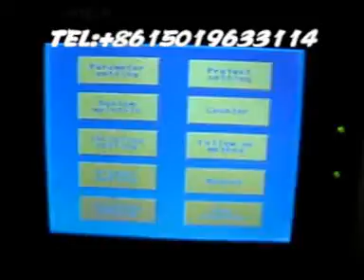toast & sliced bread pillow packing machine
toast &  sliced bread pillow packing machine  , china manufacturer good price offer ,
one set packing machine can pack different kinds bakery products,